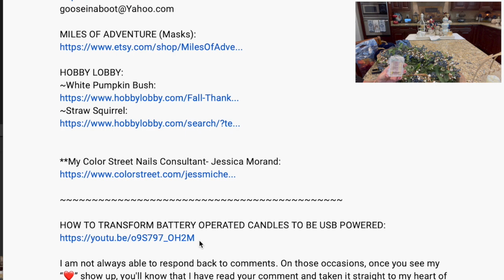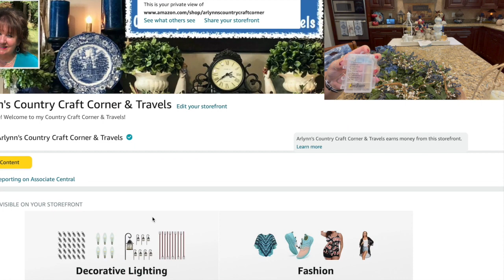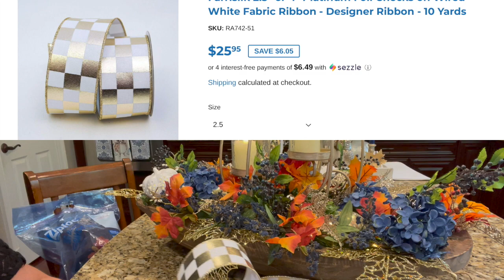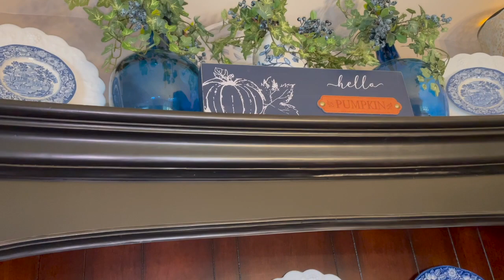🍁FALL Dough Bow Decorate w/Me 🍁 Kitchen Hutch Reveal 🍁HOBBY LOBBY HAUL 🍁 Mischief w/Maverick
Hi Everyone! I hope that you enjoy this little ditty! I hope that you have a wonderful weekend and I will see you back here on Monday! Much love and tons of hugs all around! 💗

Perpetual Ribbons:
~Farrisilk 2.5" or 4" Platinum Foil Checks on Wired White Fabric Ribbon - Designer Ribbon - 10 Yards

~My Snippers (Wire Cutters):

~My Hot Glue Gun: